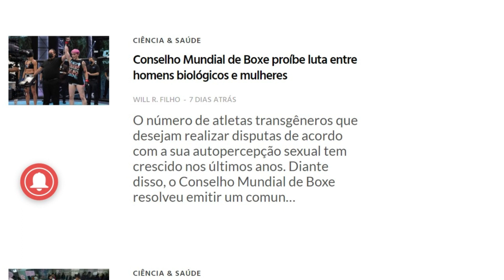CONSELHO MUNDIAL DE BOXE PROÍBE LUTA ENTRE HOMEMS E MULHERES BIOLÓGICOS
O número de atletas transgêneros que desejam realizar disputas de acordo com a sua autopercepção sexual tem crescido nos últimos anos. Diante disso, o Conselho Mundial de Boxe resolveu emitir um comunicado proibindo a competição entre homens biológicos e mulheres.

Prazer eu sou Riko Rocha e rikorochaoficial é o meu canal!

 @RIKO ROCHA